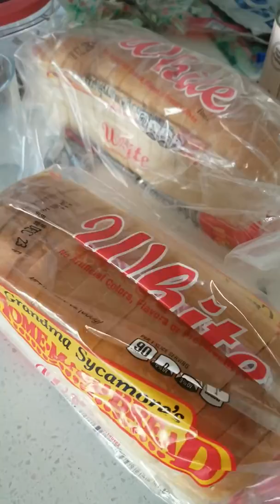Cooking Another Apple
Today I decided to make another video of me making a famous family recipe... enjoy :)